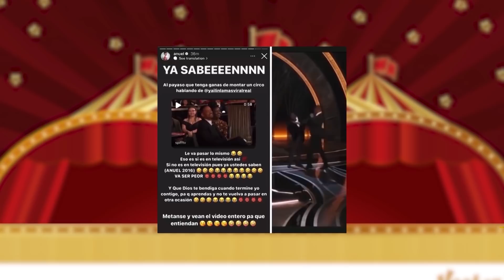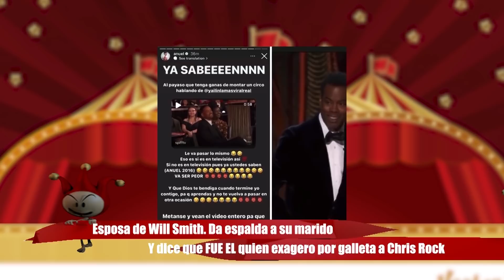Esposa de Will Smith lo traiciona y dice que FUE ÉL quien exageró por galleta a Chris Rock